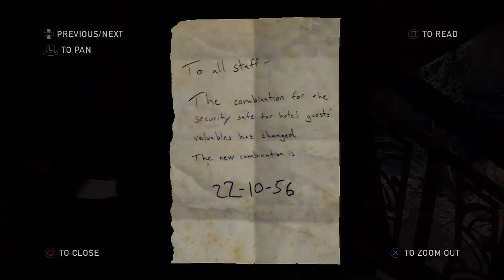The Last Of Us (Playthrough) Ep. 13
Hey guys! Well The Last Of Us is basically a game that is about the whole world getting a new virus which turns everyone one into brain eating zombies!